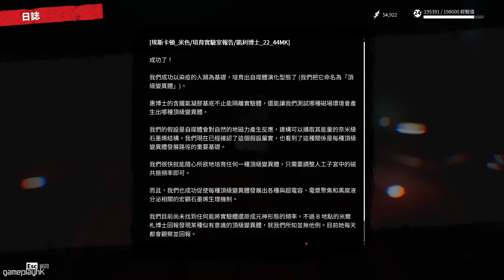【爆機】荷李活式結局《Dead Island 2》PC 特效全開 4K 60FPS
Dead Island 呢隻經曲嘅喪屍遊戲經過多年開發，又換過幾次開發團隊後終於都出到第2集喇！我又可以一邊執垃圾一邊打喪屍啦XD